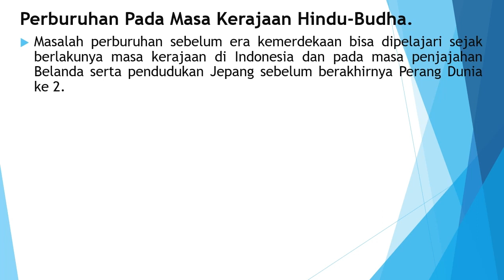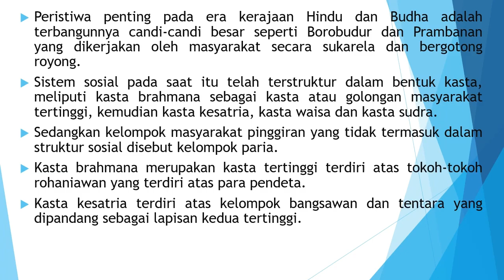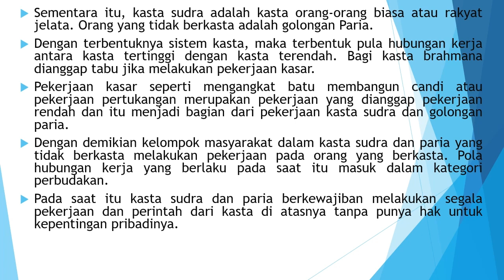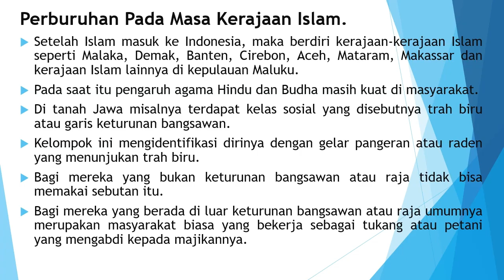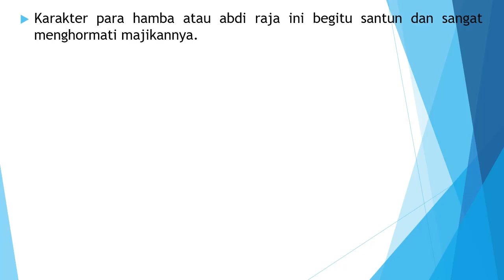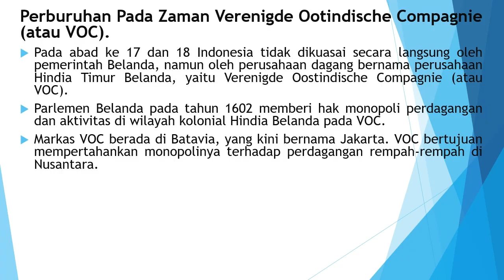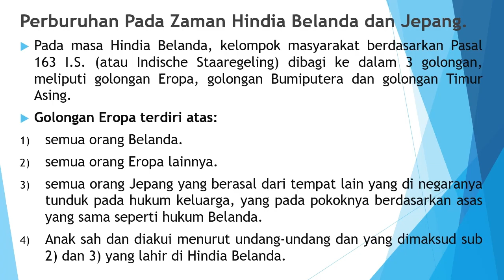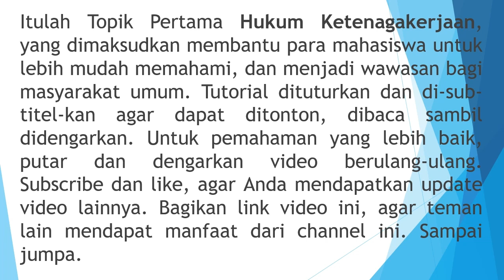Hukum Ketenagakerjaan 01 || Masalah Perburuhan Zaman Kerajaan Nusantara